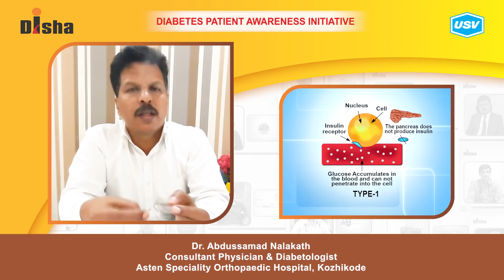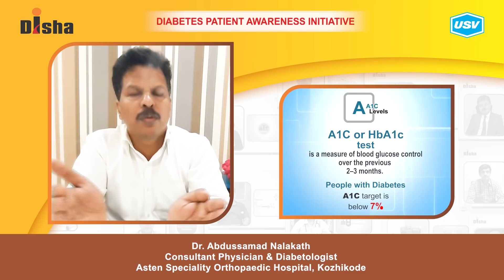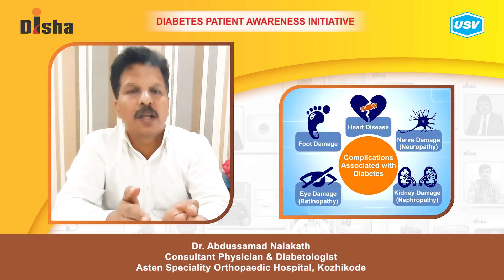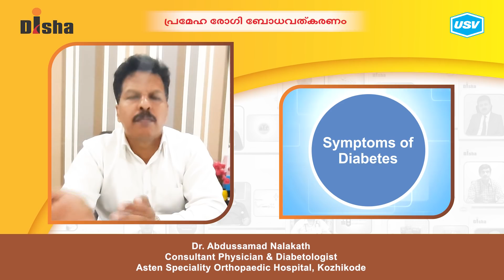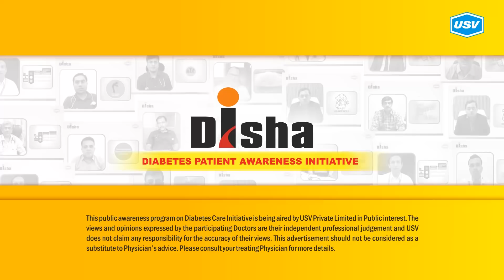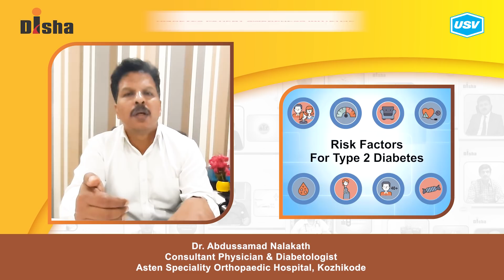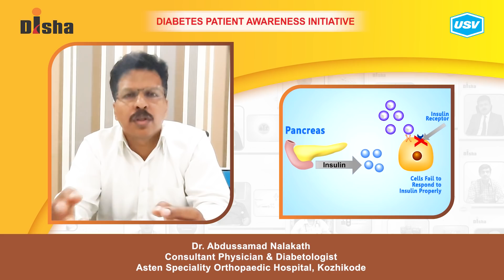Dr. Abdussamad Nalakath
Diabetes is one of the most dangerous and rapidly growing diseases in India. Dr. Abdussamad Nalakath, a leading Diabetologist explains about the following aspects of Diabetes in this video. Please watch and share!